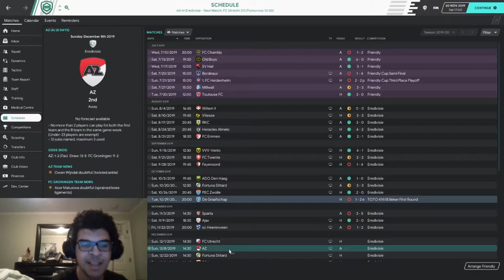THE ROBICIUS INITIATIVE // EPISODE 3: WHAT A FUCKING DOOZIE // FM 2020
Imagine a world where an aging Arjen Robben comes back to his boyhood club to play out his swansong and is greeted by Vinicius Jr, who in this version of events lived in Holland for many of his formative years, supporting Groningen and idolizing the former Real Madrid and Bayern Munchen right winger. This is the Robicius Initiative.